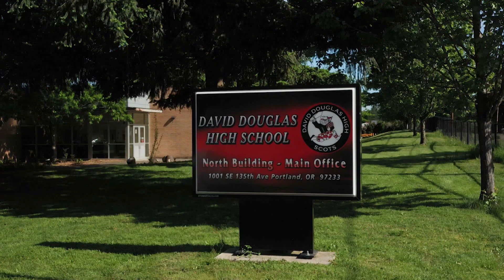Class of 2025: Sophomore Year | Promo | OPB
Watch a group of sophomores in the Class of 2025 on their path to H.S. graduation.

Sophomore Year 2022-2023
Aired: 10/23/23